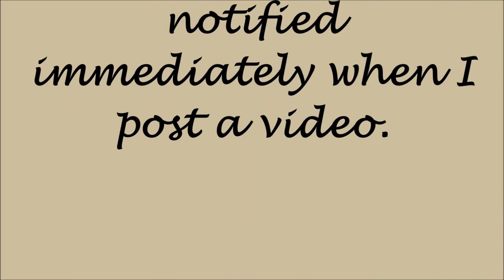SUMMER LOOKBOOK (PART 2) - BEACH WEAR TO STREET WEAR - BOOHOO, REBECCA MINKOFF, MICHAEL KORS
Hi guys. Today I am sharing pieces some transitional pieces -  clothing items that I wear at the beach and as well as on the street (drinks, lunch, etc.).  It's my way of showing you how to get more wear out of your beach  and holiday outfits.

Feel free to look me up on my other social platforms! Will love to see you there.